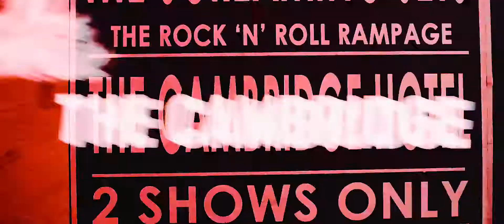The Cambridge | Baker Boy